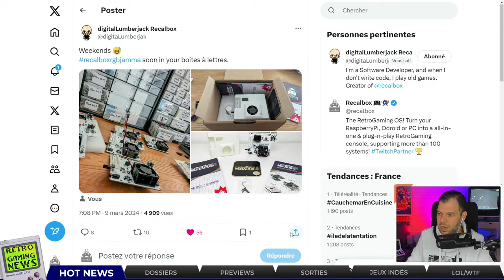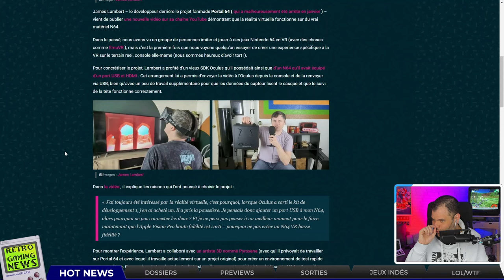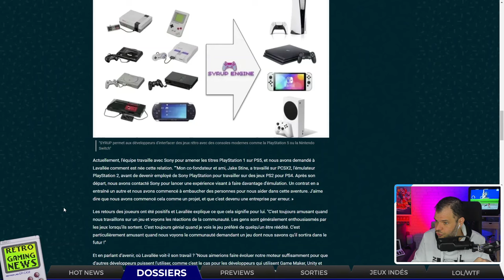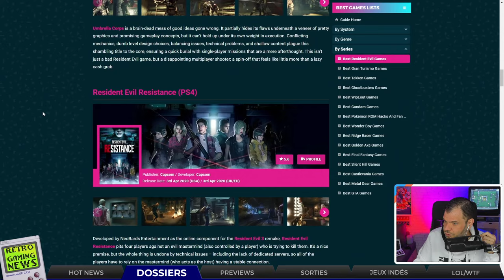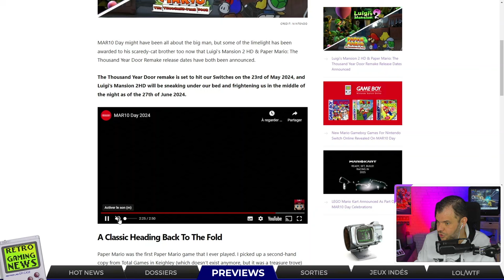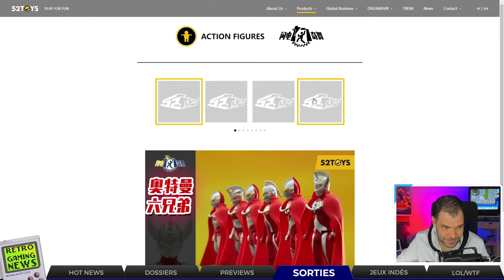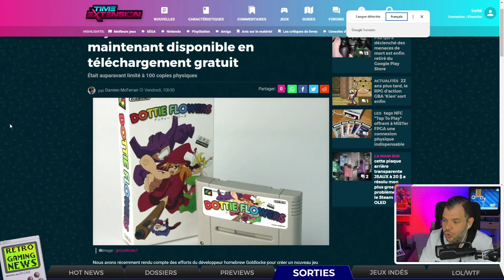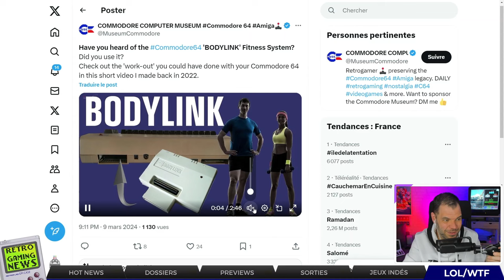RÉTROGAMING NEWS #134: BAN TWITCH (ET PLEIN DE JEUX SUPER COOLS !)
Rediff du LIVE Twitch (ah bah non du coup, lol) du 11 Mars 2024
⬇️⬇️⬇️ CHAPITRES - LIENS - INFOS ⬇️⬇️⬇️

CHAPITRES :

LES HOTS NEWS DE LA SEMAINE :

00:00:00 Introduction
00:00:10 Chaîne Twitch de Fab2Ris
00:00:41 Nintendo vs yuzu expliqué
00:04:53 News Recalbox RGB Jamma
00:07:06 Hommage à Akira Toriyama
00:08:59 Retrait des émulateurs GBC et GBA
00:11:21 Akira Kitamura travaille à nouveau
00:13:03 Square avait des projets pour la N64
00:15:27 La réalité virtuelle sur le N64
00:17:29 Une bande dessinée Kirby préservée
00:18:40 Sega met fin à Golden Axe Returns
00:21:00 La démo secrète de Dragon Quest sur Saturn
00:22:46 ZX Spectrum Portable
00:25:14 Live-Action Pac-Man Movie
00:26:40 Les japonais fabriquent leurs Familiclones

LES DOSSIERS DE LA SEMAINE :

00:28:20 Portage de jeux classiques sur Switch, PS5 et Xbox
00:31:01 Best Resident Evil Games

LES PREVIEWS :

00:33:21 Dragon is Dead
00:36:07 Saga emerald beyond
00:37:49 Genopanic
00:39:27 Drova
00:40:51 Parking Garage Racer
00:42:05 Kien
00:43:47 Lunar Lander Beyond
00:45:30 L'Amerzone : Le Testament de l'Explorateur
00:48:36 Clockwork Ambrosia
00:49:40 Primal Planet
00:51:16 Deviator
00:53:40 Somber Echoes
00:55:24 Akatori
00:56:36 Amedama
00:59:20 Ada: Tainted Soil
01:01:15 Ruffy and the Riverside
01:03:46 Luigi's Mansion 2 HD & Paper Mario Remake

LES SORTIES DE LA SEMAINE :

01:04:45 Un recueil visuel N64
01:08:15 Jouets Final Fight
01:10:00 Bore blasters
01:12:03 Star Racer
01:13:28 New Star GP
01:15:17 Outcast - A New Beginning
01:17:57 Rebel Transmute
01:19:32 Star wars™: battlefront classic collection
01:20:38 Dottie Flowers
01:22:56 Ichorous

LES HOMEBREWS / FANGAMES DE LA SEMAINE :

01:24:44 Soltys Un jeu d'aventure arrive sur Amiga
01:26:25 Star Wars : Le Rêve de la rébellion
01:29:05 Metroid original sur la Game Boy
01:31:09 TMNT : Fall of the Foot Clan
01:33:42 Voxel Doom se métamorphose

L’ACTU LOL/WTF DE LA SEMAINE :

01:36:37 Système de remise en forme C64

ON EST PARTOUT !!